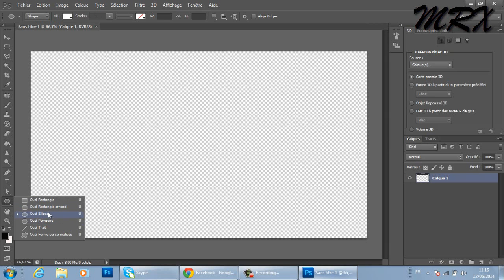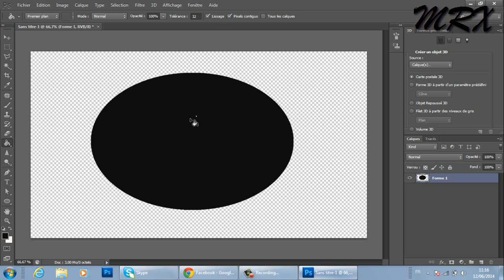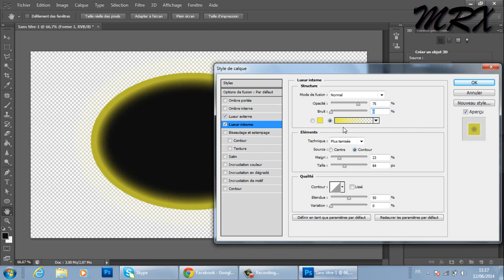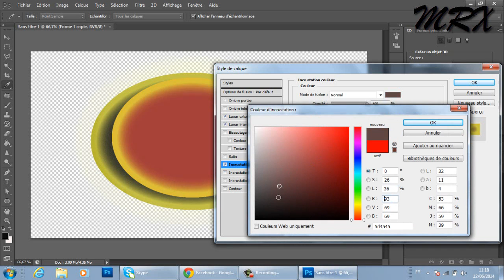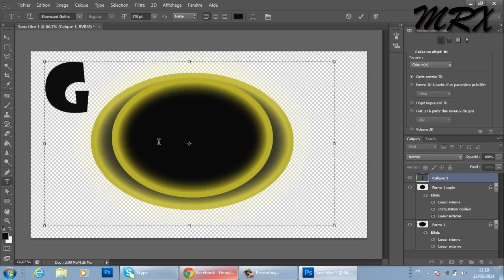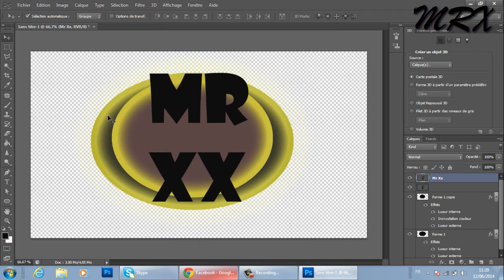comment ceer un logo par photoshop CS6